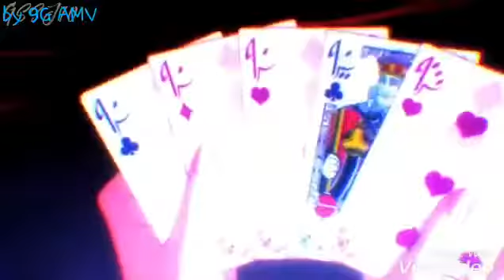1982 Michael Jackson Beat It AMV